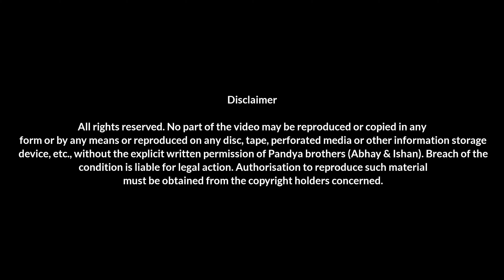Sardhardham - Murti Pratishtha Mahotsav | Abhay Pandya | Ishan Pandya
Watch 1st aerial video of Sardhar dham on our youtube channel.

Sardhar Swaminarayan temple - Murti pratishtha mahotsav, sardhar